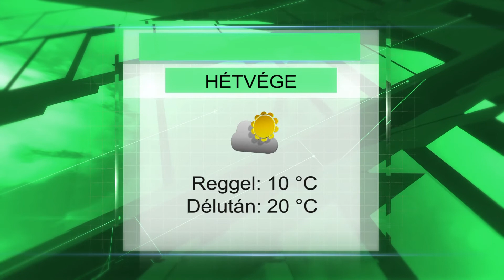Hétvégi időjárás előrejelzés